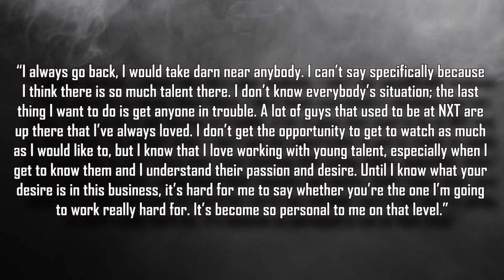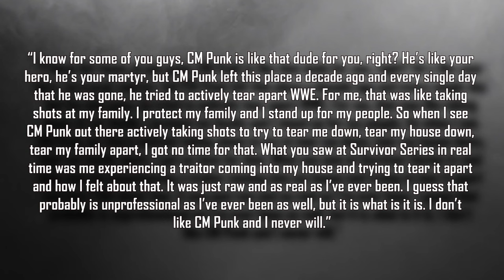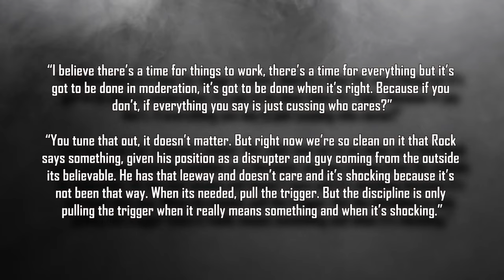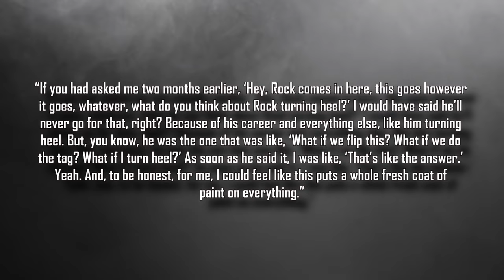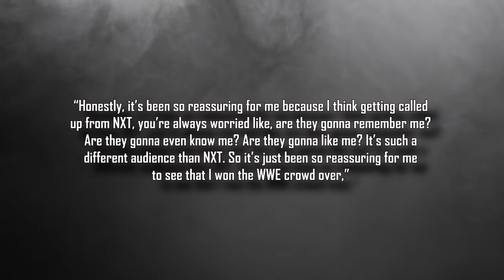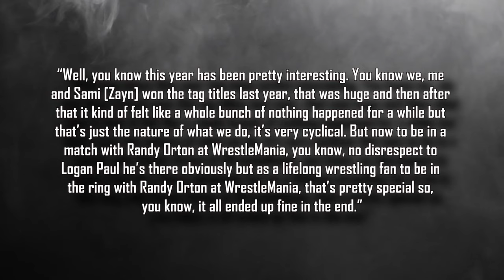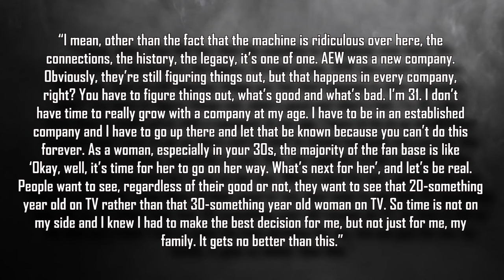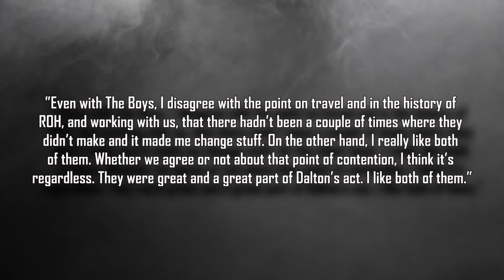Reason Why The Rock Turned...HHH Reacts...Rock Refuses To Support...Real Reason For Firings...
Intro 0:00
Dijak runs into Knuckles 0:25
Shawn Michaels on AEW stars joining NXT 1:05
Seth Rollins on his ‘unprofessional’ reaction to CM Punk’s WWE return 3:05
The Rock won’t support Joe Biden in 2024 4:40
Triple H on blood & swearing on WWE TV 6:05
Who was behind the Rock’s heel turn 6:55
LA Knight & AJ Styles brawl at WWE World 7:35
Bronson Reed on winning Andre the Giant battle royal 10:10
Tiffany Stratton was anxious over main roster reaction 10:40
Rikishi praises Rhea Ripley’s stinkface 11:10
Rey Mysterio talks retirement 11:50
Bray Wyatt’s wife on the origin of the Fiend 12:25
Kevin Owens was unhappy with booking after WrestleMania 39 13:40
Naomi was always open to WWE comeback 14:25
Jade Cargill’s reason for move from AEW to WWE 15:10
Tony Khan’s reason for AEW cuts 16:20
Tony Khan on releasing stars for no-showing events 17:45
Uncle Howdy teaser 19:05